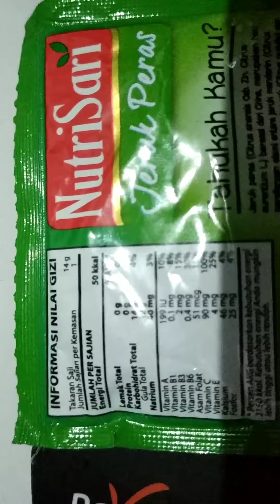Review nutrisari squeezed oranges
Cheap and delicious. Recommended for you